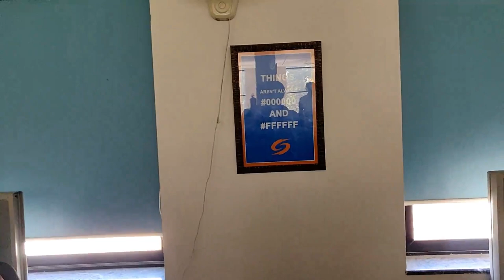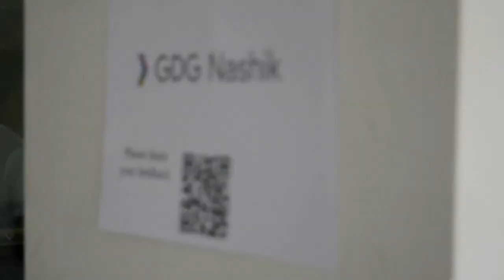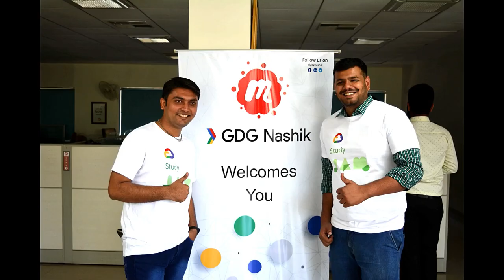A Talk on Flutter | GDG Nashik Launch | After Movie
GDG Nashik Launch Event!